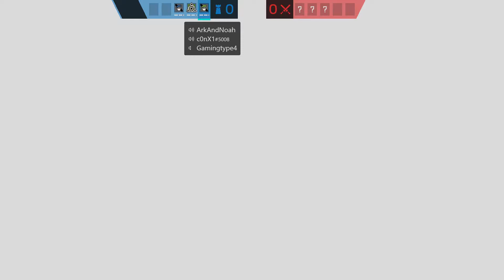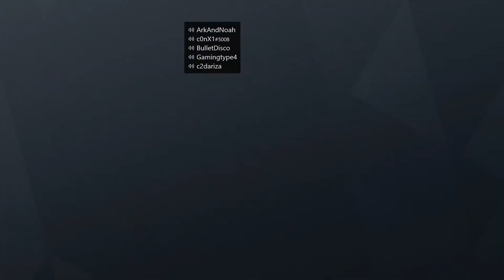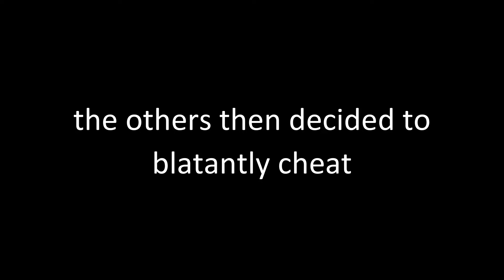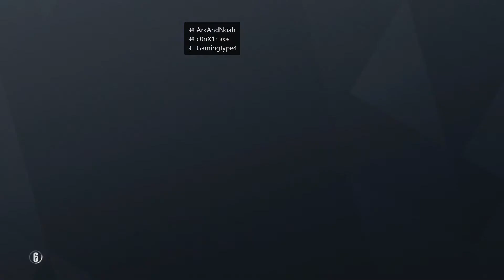Rainbow Six Blind Mfer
Another Siege video where we can't see, except this time you - the viewers can actually see what's going on